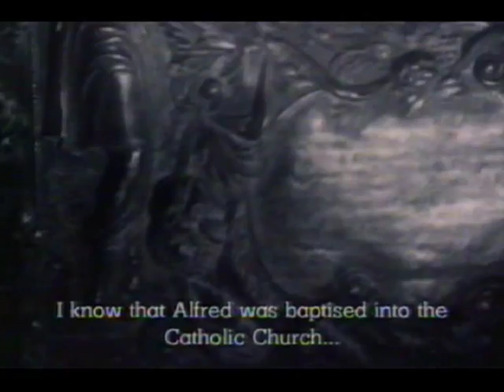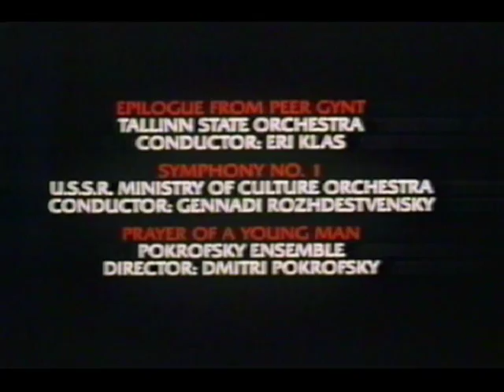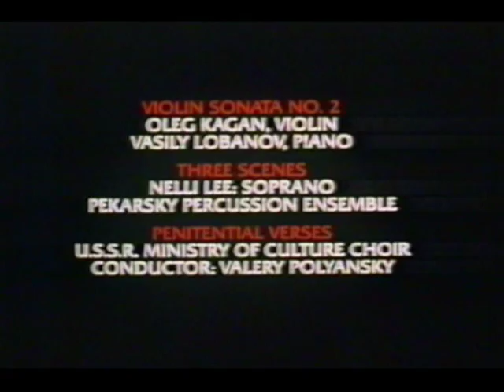The Unreal World of Alfred Schnittke - Pt 3 of 3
This is part 3 of the original version of the 1990 BBC documentary with English subtitles